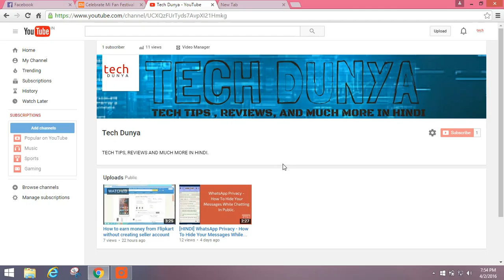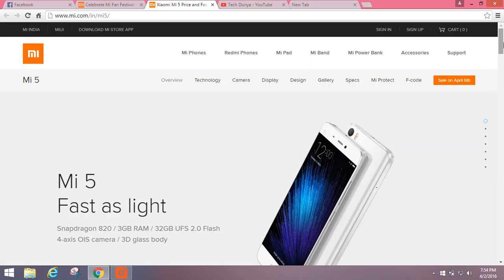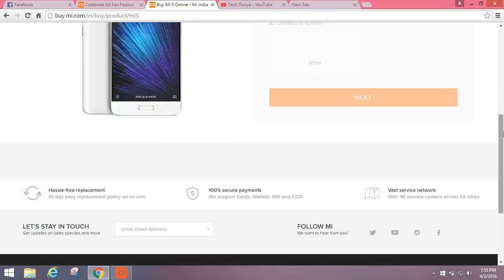[Hindi - हिन्दी] How / Where To Buy Xiaomi Mi 5 In India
Xiaomi Mi 5 has been launched in india at Rs.24999/- and in this video I will show you how you can buy Xiaomi Mi 5 on 6th april 2016 from the official website of Mi .

LIKE _SHARE_COMMENT_SUBSCRIBE